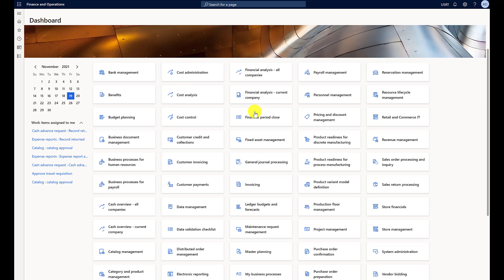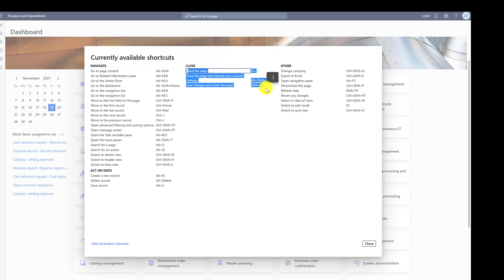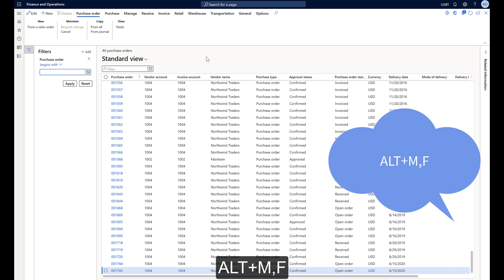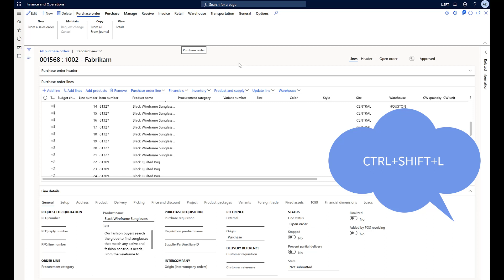Keyboard Shortcuts - Dynamics 365 Finance & Operations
How to find Keyboard Shortcuts for Dynamics 365 Finance and Operations